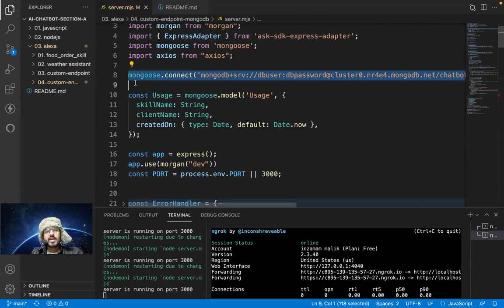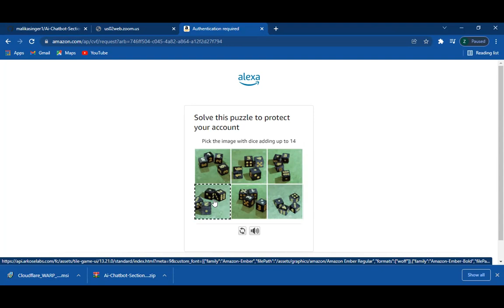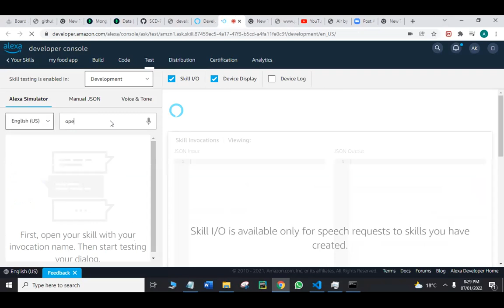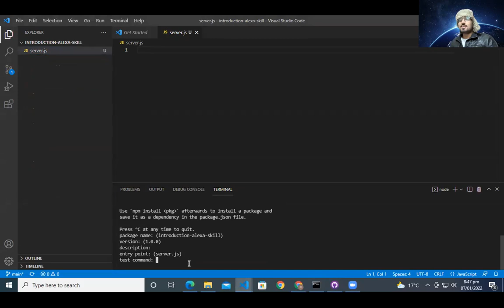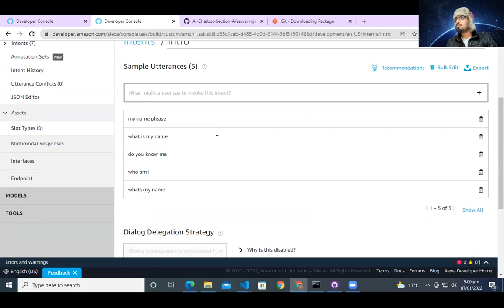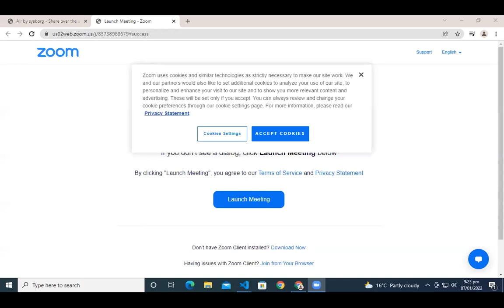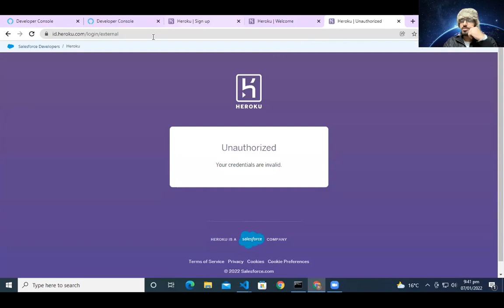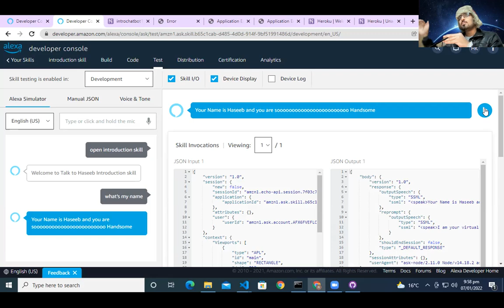11 topic repeat by students deploymemt on heroku 2022 01 07 19 16 49 saylani chatbot class trim